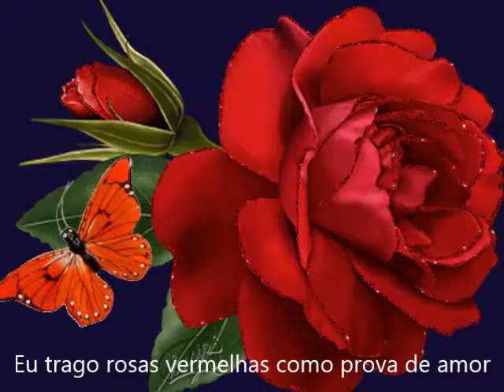JORGE BEN JOR - Você Não é Ave Maria, Mas é Cheia de Graça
Description; Raridades!